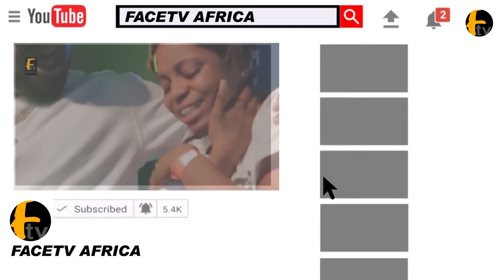MOHBAD LIVE PERFORMANCE AT AGEGE OMO BETTER CONCERT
MOHBAD LIVE PERFORMANCE AT AGEGE OMO BETTER CONCERT Facetv Africa and Music face: Real Indigenous Nigerian Music. We profile top performance, top rated Nigerian musicians, legends, events, video musicals and we dish them out to you from a Nigerian point of view.